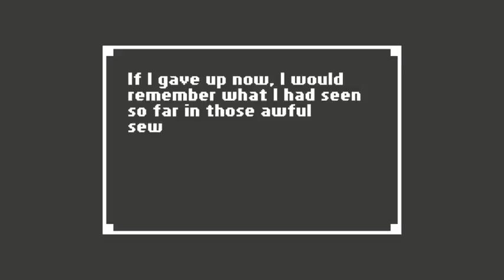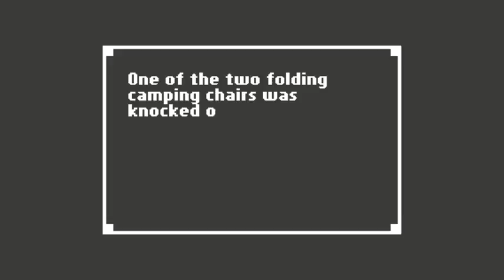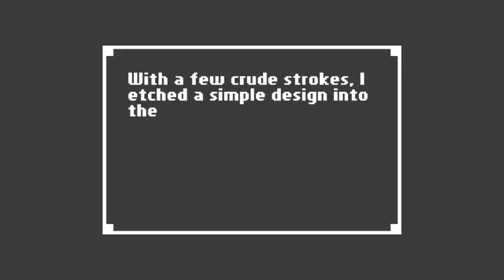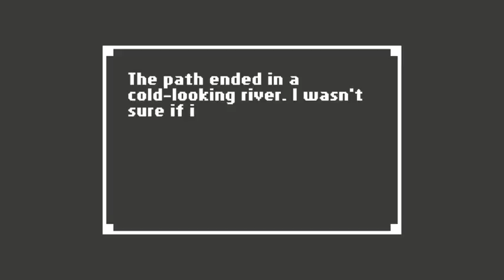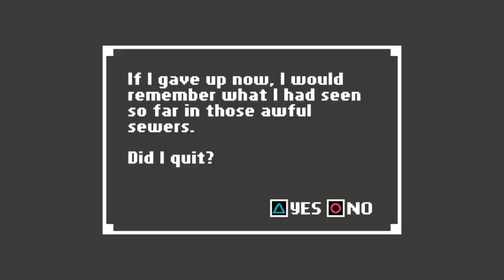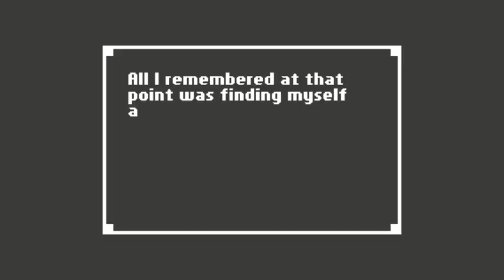Home - Home Sweet Home (Part 3)